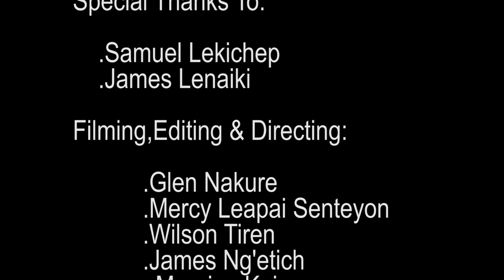Making arrows: the Ilchamus Saris, Loigira, and Lkisuret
The Ilchamus have many stories demonstrating their prowess as hunters and skilled archers. The use of bow and arrow for defence and hunting has significantly decreased in the past decades due to guns and restrictions on hunting. They still get used occasionally, although the knowledge of how to make them is disappearing. Here, James and Samuel show how to make three types of arrows: Loigira which is usually dabbed in poison; Saris, used for slicing and killing; and Lkisuret, most commonly used for practice.

We are grateful to Samuel Lekichep and James Lenaiki who so generously shared their knowledge and skills.

Filming and recording were done as part of the project Historical East African Archaeology and Theory funded by Marie Skłodowska-Curie Actions (ID: HEAAT-884702), the Cambridge Humanities Research Grant, British Academy Small Grants, and the British Institute in Eastern Africa.

Project team: Team lead: Nik Petek-Sargeant; Filming and audio recording: Glen Nakure, James Ng’etich, Wilson Tiren, Mercy Leapai Senteyon; Video editing: Patrick Nakure, Wanjage Wairimu; National Museums of Kenya representative: Lillian Amwanda.